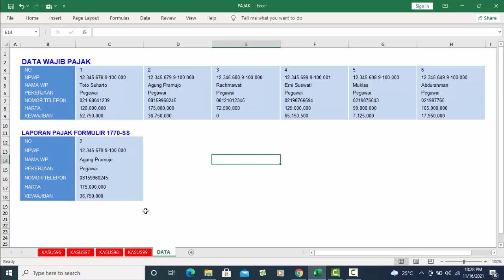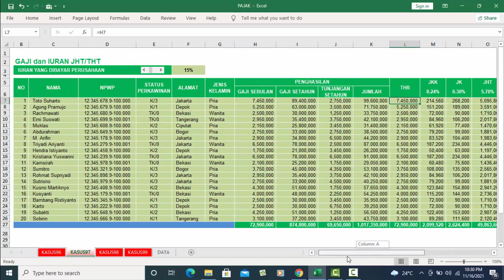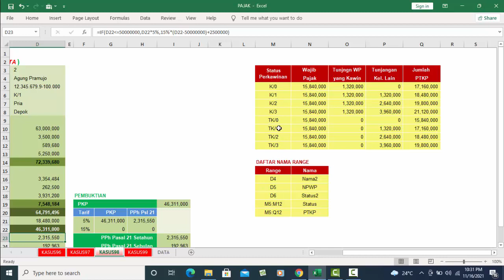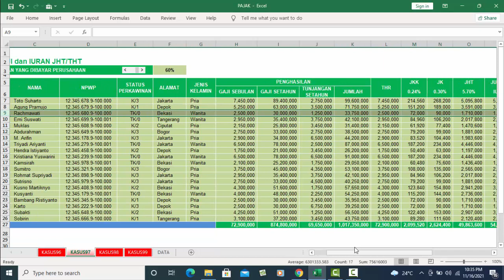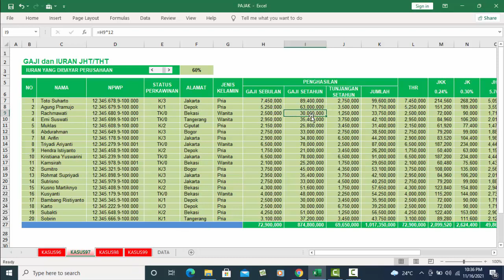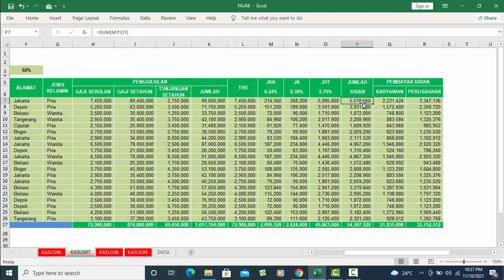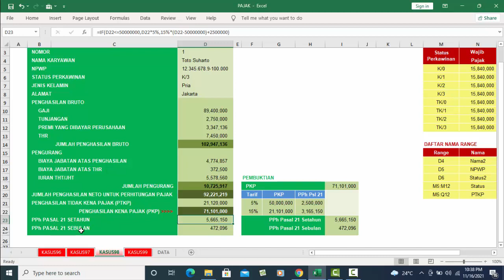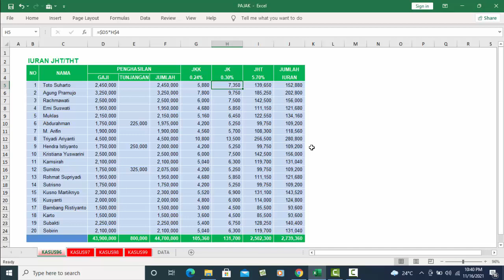Demo Aplikasi Iuran JHT Jaminan Hari Kerja dan PKP Penghasilan Kena Pajak dengan Excel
Jika ingin mendapatkan aplikasi ini, silahkan mencantumkan email dalam kolom komentar/chat.